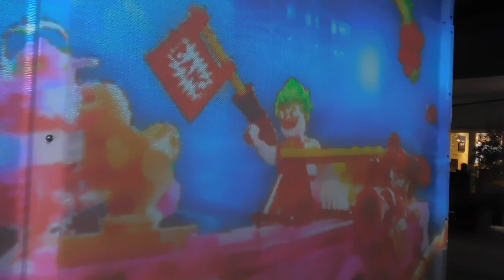DSCN6168お台場20170418デックストウキョービーチYAKEIイルミネーション ドーム